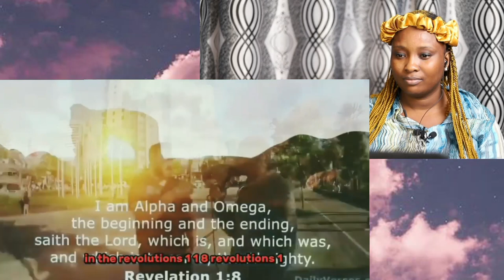Preacher Tried Exposing The Quran to Muslim, Then this happened to Him (Ha! This is SHOCKING!)